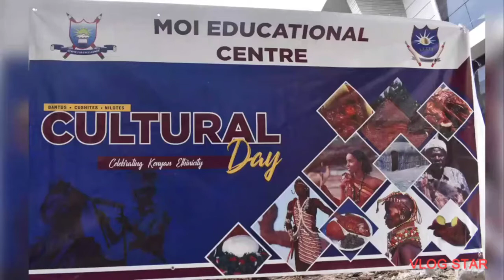Moi Educational Centre High School. Cultural Day.👏👏👏🔥🔥🔥🔥💯👍👍👍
Video Footage Courtesy of Moi Educational Centre High school.
My Son Asaad Abdulrahman Abubakar performed and I'm so proud of him, just thought I could share this with my fans .

Ending track :Refresh - Mountaineer
Music from Uppbeat (free for Creators!):